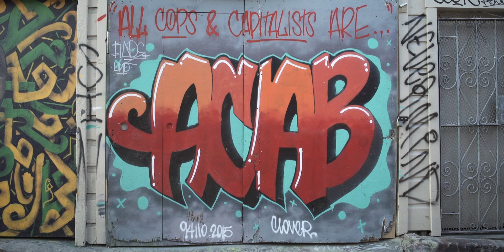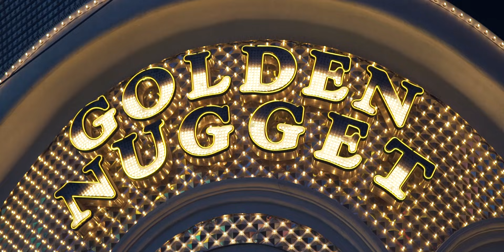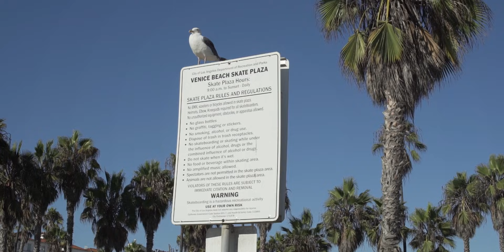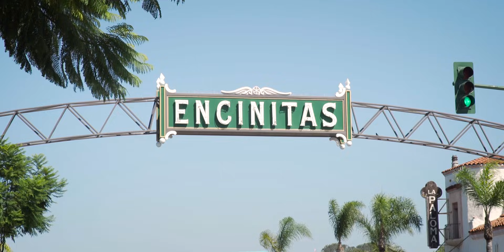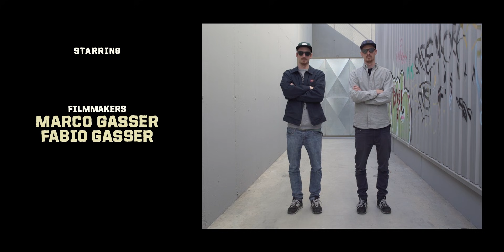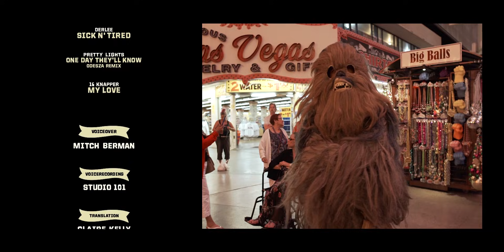DSNV RUNS WEST COAST by Dosnoventa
Dosnoventa proudly presents DSNV Runs West Coast, a road trip across California and Nevada.

Click CC button for English or Spanish subtitles.

"It’s crazy how fast time goes by when you’re having a good time. Usually, you already have some sort of expectations before starting a trip; about places you may visit, or experiences you might live. But truth is, that the journey itself is full of surprises. It’s the people you meet along the way who make the difference. People you can share your passion with, who turn unknown places into a second home.The number of special moments we have lived along the journey have by far exceeded our initial expectations. It has been an unforgettable experience, that pushes us to keep on traveling, doing what we care about most."

Credits:
- MARCO GASSER (film, direction & edit)
- FABIO GASSER (film, direction & edit)
- DANI MELO (artwork)

Crew:
- JUAN GUADALAJARA (founder)
- JUANMA POZO (founder)
- DANI MELO (art director)
- URI BORDES (ceo)
- XAVI FUENTES (roadtrip crew)
- RUBÉN GARCÍA (roadtrip crew)

- LACOSTE LIVE
- HED
- OAKLEY
- ROTOR
- SELLE SAN MARCO
- CONTINENTAL
- GIRO
- DEDA
- VITA COCO

We would like to thank all the people on the video for their hospitality.

Music links (in order of song appearance)

KIERAN MCCARTHY - She Said I Was An Axe Murderer

SPINDRIFT - The New West

SHUKO - Yeah Yeah

THE GEEK X VRV - First Part

HOT FICTION - All My Love In Vein

PRETTY LIGHTS - One Day They'll Know (Odeza Remix)

16 KNAPPER - My Love

Voiceover
MITCH BERMAN

Voicerecording
STUDIO 101

Translation
CLAIRE KELLY